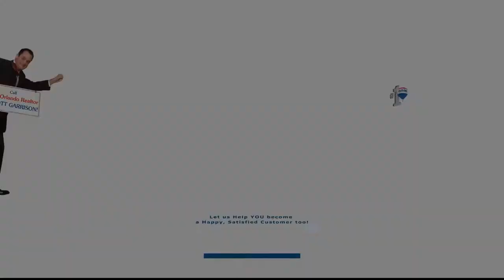Predictions on WHEN Real Estate Prices Will Come DOWN | Top Orlando Realtor Scott Garrison / Re/Max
Top Orlando Realtor Scott Garrison and Re/Max Town and Country Orlando Real Estate discuss about Predictions on WHEN Real Estate Prices Will Come DOWN.

You can trust Top Realtor Scott Garrison with ReMax Town & Country to provide you with the inside scoop on how to buy and Sell the Best Central Florida Real Estate Properties for Sale today! As one of Central Florida’s Best Realtors, ReMax Realtor Scott Garrison has been a Real Estate Agent Actively selling Orlando and Central Florida Real Estate his entire professional life for the past 32+ years!

Looking for a Best Top Real Estate Realtor in Orlando or Central Florida, or a Best Re/Max Town and Country Winter Springs Real Estate Agent like Realtor Scott Garrison? Or a Top ReMax Realtor in an area city like Longwood, Winter Park, Maitland, Oviedo, Winter Springs or Casselberry?

Find out More about ReMax Town & Country and Top Orlando Realtor Scott Garrison Here:

See what my other Clients are saying about Best Central Florida Re/Max Realtor Scott Garrison thru his reviews